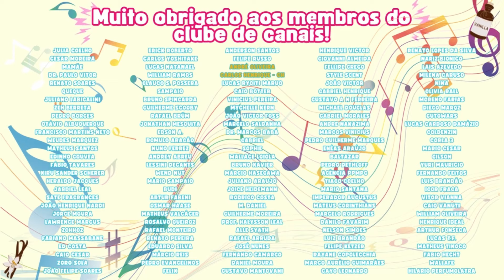7 PERFUMES DA AZZA PARA O INVERNO - VERSÃO 2024 - PERFUMES PARA VÁRIOS GOSTOS DIFERENTES!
PARCEIROS:
NUANCIELO

CUPOM: PERFUMORISTA
MAISON VIEGAS

SG IMPORTADOS, DECANTS E PERFUMES:

JA ESSENCE DE LA VIE - PERFUMES CONTRATIPOS

CUPOM: PERFUMORISTA
THERA COSMÉTICOS

CUPOM: PERFUMORISTA
NATURA:

CUPOM: PERFUMORISTA+MÊS (PERFUMORISTAJANEIRO) POR EXEMPLO.
LESSINI DECANTS

A lista contém 7 perfumes com propostas distintas e que casam bem para o inverno, sendo eles Scotch Luxury, contratipo do Kutay, Crush for You, contratipo do Crush for Me, também da Unique Luxury. Deeply Black, contratipo do Bvlgari Man In Black Parfum. Dellirium, contratipo do Narcotic Delight da Initio. Eczzo, contratipo do Sauvage Elixir da Dior, Flames of Desire, contratipo do Fan Your Flames X da Nishane, Bourbone, contratipo do Althair da Parfums de Marly.